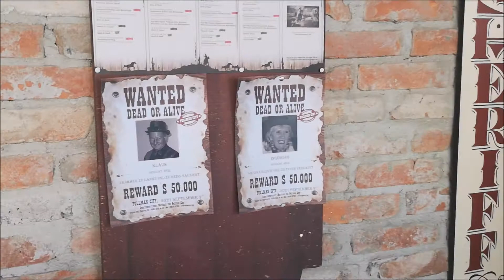Pullman City 1